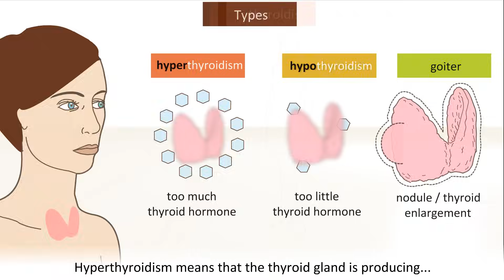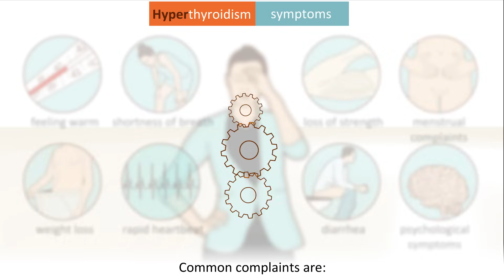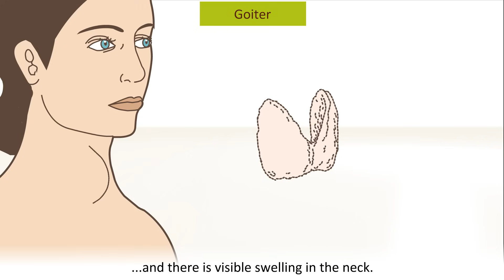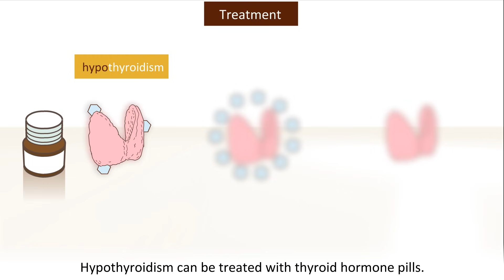Thyroid problems - most common thyroid problems, symptoms and treatment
This animation is about most common thyroid problems. Hypothyrodism, hyperthyrodism and goiter and their causes are explained. Also symptoms which occur in these disorders are mentioned. Finally, we discuss the possible treatments.

Watch the animation "Thyroid gland - Structure and function" to learn more about the thyroid's function and different hormones it produces.

Healthchannel makes complex medical information easy to understand. With 2D and 3D animations checked by medical specialists, we give information on certain diseases: what is it, what are the causes and how is it treated?

Thyroid Support Vegan Liquid Phyto-Capsules (Amazon)
Kelp Dietary Supplement - Supports Thyroid Function (Amazon)